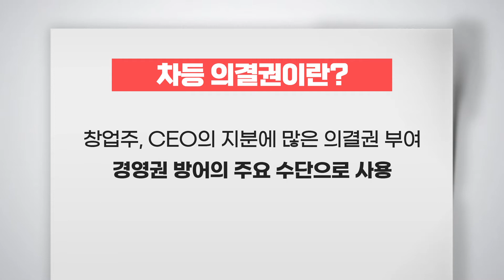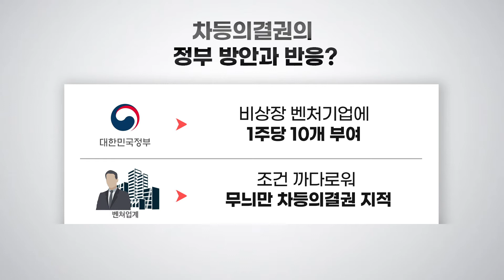[백브리핑AI] 쿠팡, 미국은 되고 한국은 안되는 이유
쿠팡 미 상장, 배경은 차등의결권

차등의결권이란? 창업주, CEO의 지분에 많은 의결권 부여 / 경영권 방어의 주요 수단으로 사용

김범석 쿠팡 의장, 안정적 경영권 확보

클래스 A는 1의결권, 클래스 B는 29의결권 보유

주요주주, 김범석 지지하며 힘 실어

국내 차등의결권 도입 목소리 제기

정부, 비상장 벤처기업에 1주당 10개 부여

조건 까다로워 무늬만 차등의결권 지적

쿠팡 상장에 차등의결권 제도 논의 재점화 주목